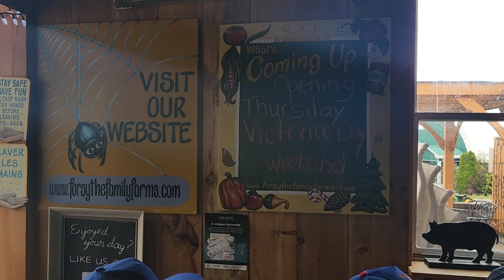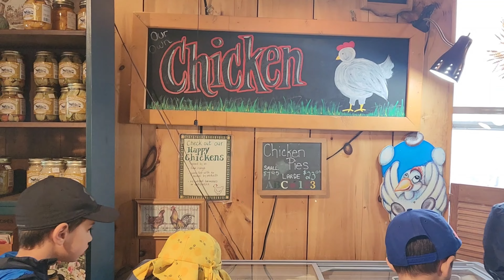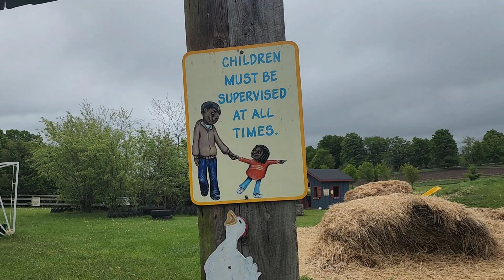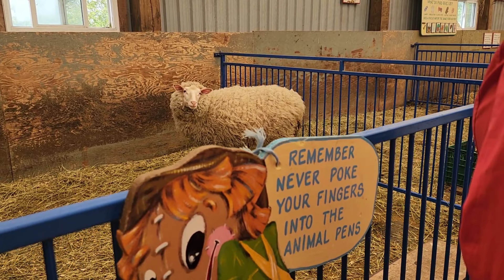Exploring the Farm: A Fun and Educational School Trip to Forsythe farm by Rough valley public school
Our school class recently took a trip to the local farm, and it was an unforgettable experience. As soon as we arrived, we were greeted by the friendly farm staff and given a tour of the facilities.

The highlight of the trip was getting to interact with the animals. We fed the pigs, and petted the goats and sheep.

It was amazing to see how the farmers take care of the animals and how they work hard to grow the crops that we eat. We also learned about the importance of sustainable farming and how the farm uses eco-friendly practices to minimize their impact on the environment. We even got to taste some of the farm-fresh produce, and it was delicious!

Overall, it was a fun and educational trip that taught us a lot about where our food comes from and the hard work that goes into producing it. We're grateful to have had this opportunity and look forward to visiting the farm again in the future.